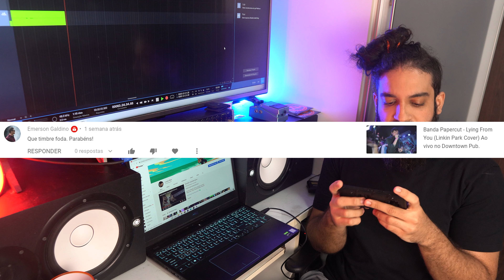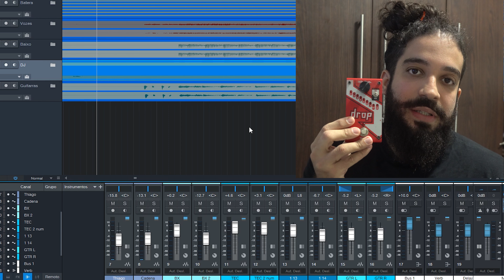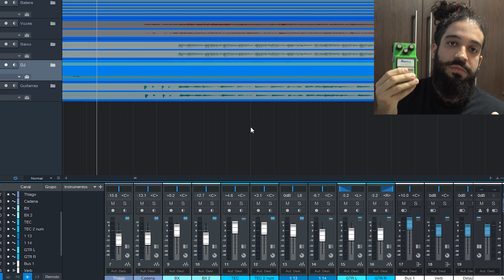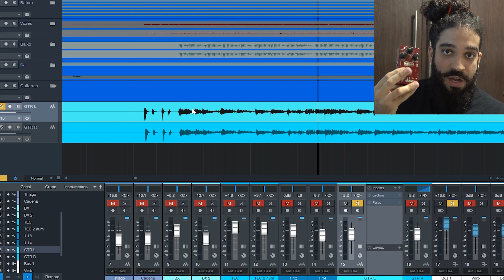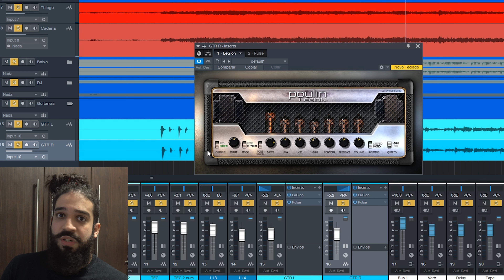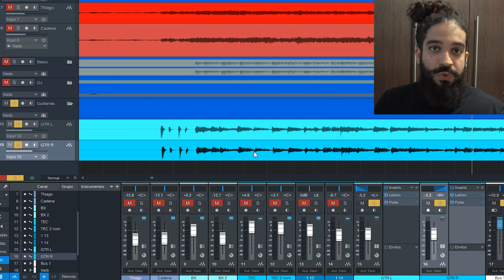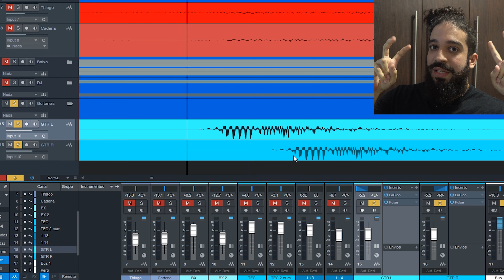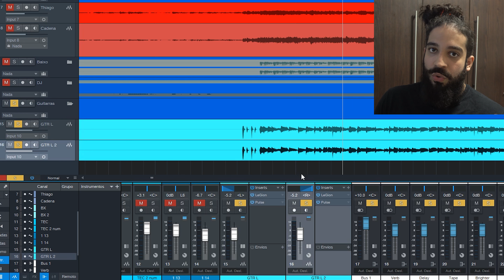Gravação e Mixagem de Som de Guitarra AO VIVO | Segunda Sincera #17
Você pergunta e eu respondo com TODA a sinceridade que possuo =).
Só fazer as perguntas nos comentários deste vídeo! Hoje trago perguntas sobre Gravação e Mixagem de Som de Guitarra AO VIVO.

Pergunta aí que no próximo segunda sincera tu aparece!
Dá-lhe! SIMBORA